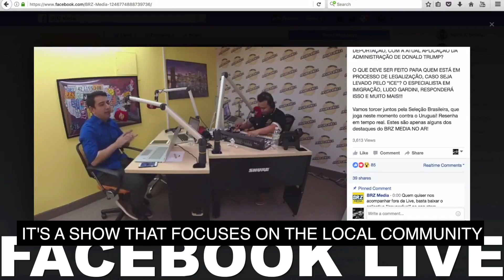REDE BTN promo